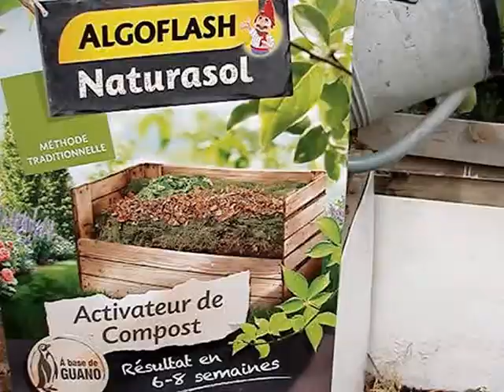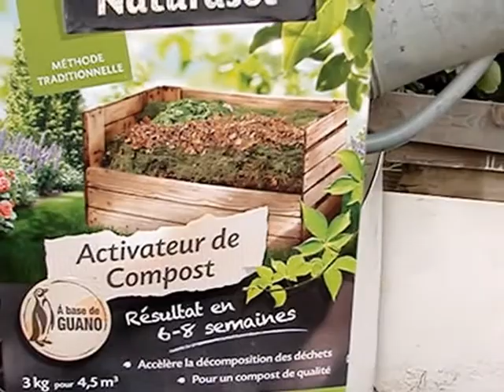Test Activateur de compost Algoflash - DZprod Jardin - Jardin partagé du Lou Cascarelet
D'habitude on aére un composteur avec une vrille pour créer des puits d'air dans toute la hauteur du compost en maturation. On retourne également les 20, 30cm de la pile en haut du compost.
Dans cette vidéo, DZprod Jardin fait l'expérience de mélanger l'ensemble de 2 piles de 2 composteurs !!!
Ce test permettra d'ajuster l'hygrométrie mais aussi de mettre en exergue l'action d'un activateur de compost commercial : L'activateur de compost Algoflash Naturasol !